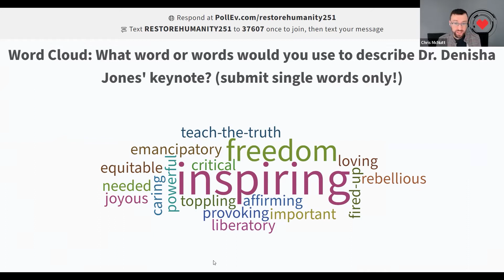Q&A: Freedom to Learn and the Freedom to Teach w/ Dr. Denisha Jones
How do we confront behaviorism in the classroom? How do we reframe play as "rigorous" practice? How do we support educators in implementing restorative justice practices? How do we overcome barriers to teaching the truth about race?

Welcome to our Q&A session with Dr. Denisha Jones. I’m sure you are all ready to go and fired up after watching her keynote yesterday!

Timestamps:
00:00-02:21 - Introduction/Word Cloud
02:21- 05:51 - How do we confront behaviorism in the classroom?
05:51-13:13 - How do we reframe play as "rigorous" practice?
13:13-18:02 - What experience radicalized you to become a "play warrior"?
18:02-23:05 - How do we reconcile true play with our litigious culture?
23:05-29:43 - How do we advocate for true play in an age of standardization?
29:43-36:01 - How do we overcome barriers to teaching the truth about race?
36:01-39:22 - Centering the "Joyous Struggle"
39:22-43:08 - How do we balance intersectionality with solidarity?
43:08-51:10 - How do we balance true play with social justice?
51:10-55:58 - How do we support educators in implementing restorative justice practices?
55:58-57:21 - Closing

Human Restoration Project is a 501(c)3 nonprofit centered on enabling human-centered schools through progressive pedagogy. We do not endorse any specific political candidates. Conference keynotes and faculty members do not reflect political endorsements by Human Restoration Project.